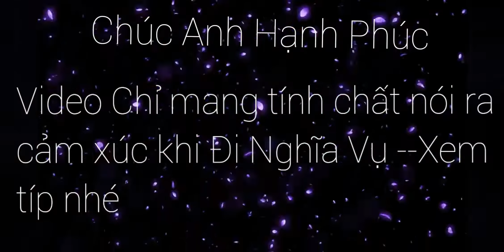Khi Người Yêu Đi lính Cô Ấy Lấy Chồng Quẩy Banh Đám Cứ ¿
Đạt vlogs AE xem clip mình Dù khen che cũng đực các bạn cứ Bình luận cho mình biết nhé -Tây sơn âu hết rồi